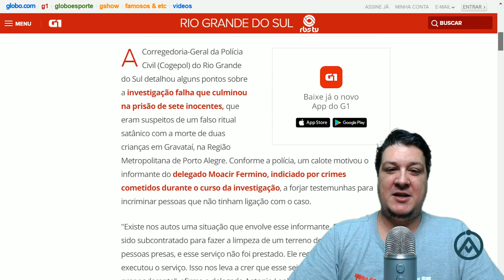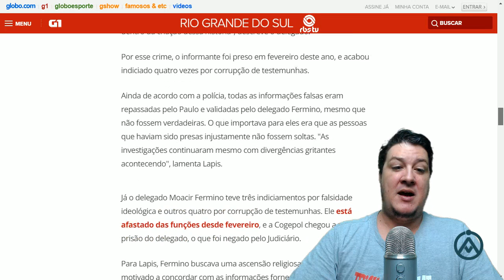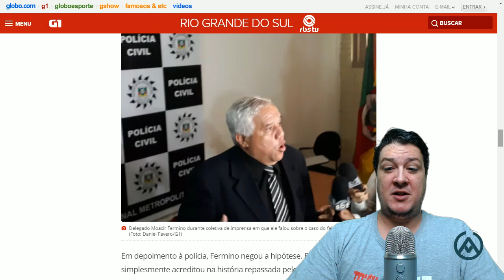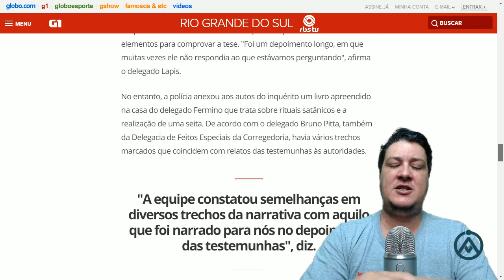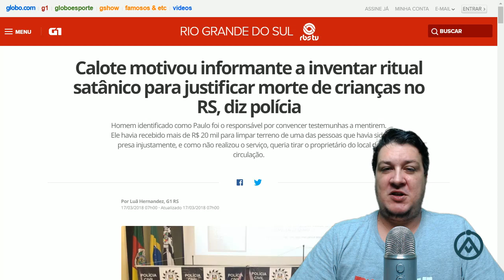Polícia Divulga Mais Informações Sobre Caso do Ritual Satânico do RS (#774 - N. A.)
Calote motivou informante a inventar ritual satânico para justificar morte de crianças no RS, diz polícia

Homem identificado como Paulo foi o responsável por convencer testemunhas a mentirem. Ele havia recebido mais de R$ 20 mil para limpar terreno de uma das pessoas que havia sido presa injustamente, e como não realizou o serviço, queria tirar o proprietário do local de circulação.

SEJA NOSSO PATRÃO! Saiba mais
ENVIE SEU RELATO PARA:
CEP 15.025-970